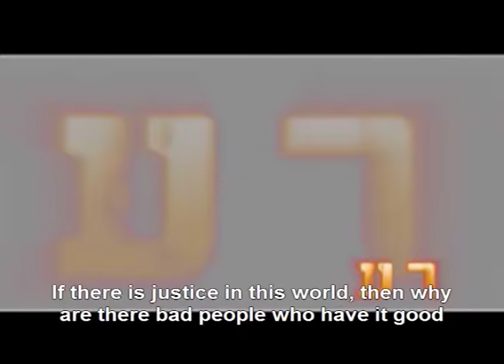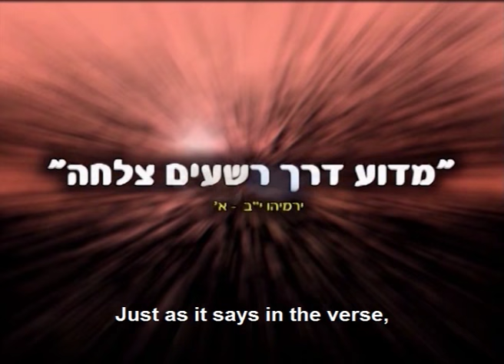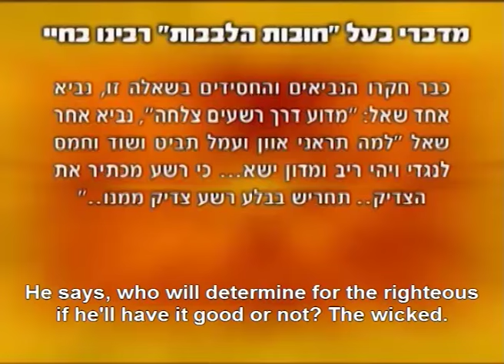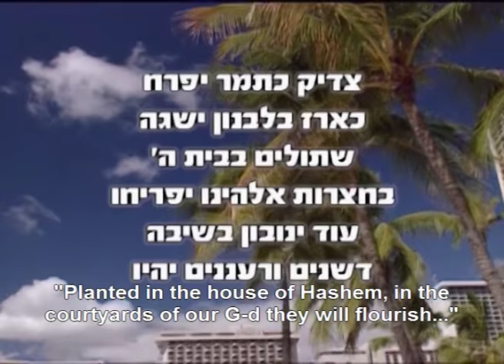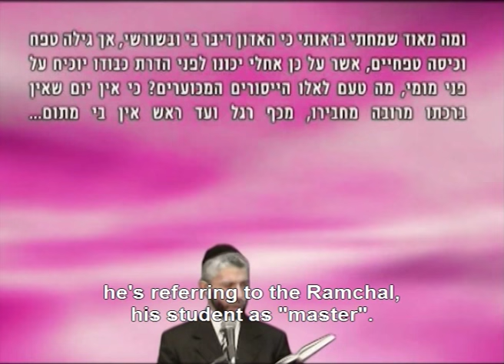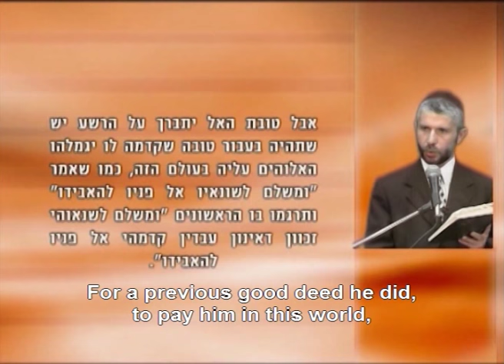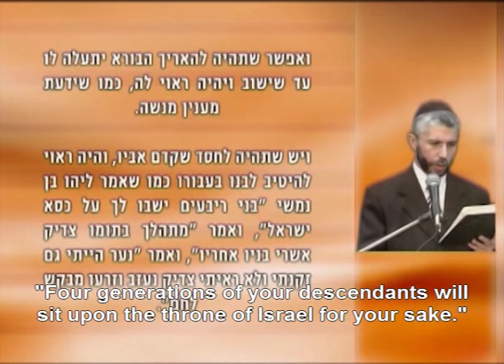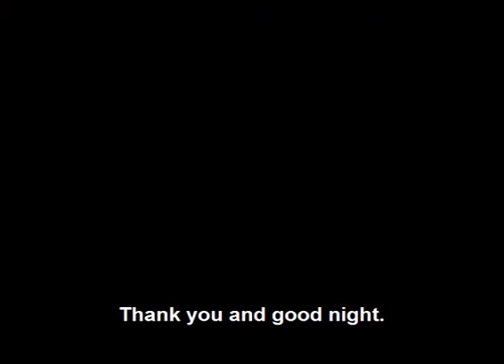The Meaning of Suffering - Rabbi Zamir Cohen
Sorrow, pain, suffering, hardships… While life is full of ups and downs, we do at times encounter hard times and moments of tragedy and we often ask ourselves why? Why does this happen to me? If the world is just then what is the meaning of all this? In this fascinating lecture, Rabbi Zamir Cohen sheds some light on the meaning of hardship and suffering in this world